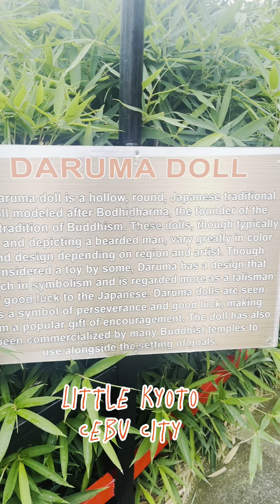EXPLORE !!!!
Little kyoto in Cebu , Philippines… we really enjoyed the place